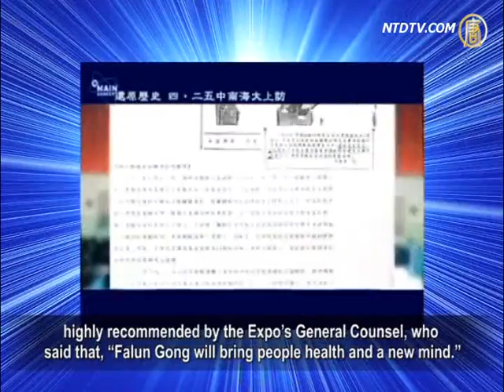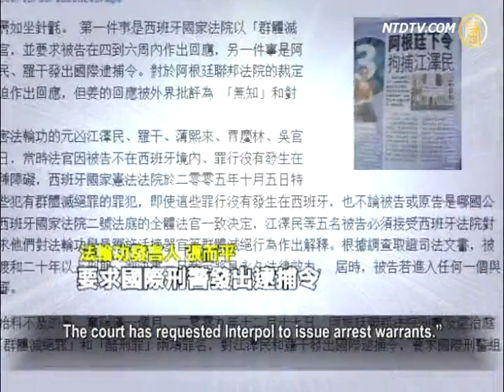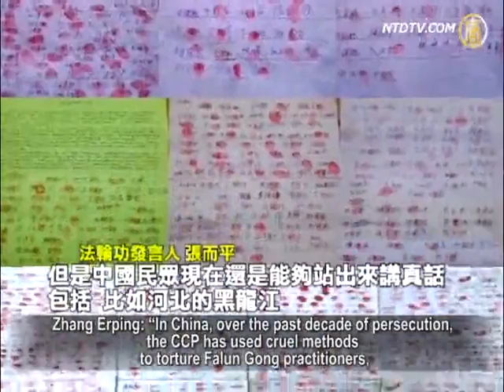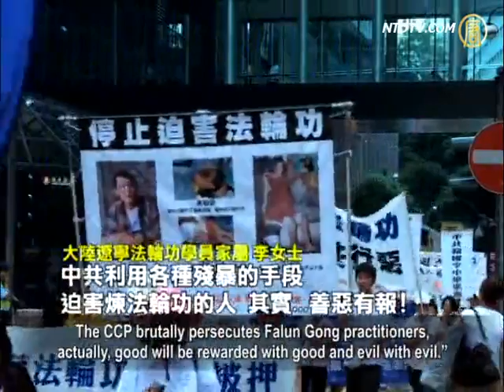Falun Dafa Spread Globally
May 13 is World Falun Dafa Day, the same day
Falun Dafa was first introduced in the public.
It is also Falun Dafa founder Mr. Li Hongzhi's birthday.

Falun Dafa practitioners held global events to show
their gratitude to Mr. Li Hongzhi's teaching.
Many well-known politicians also sent their greetings.

In the Mainland China, "Celebrate World Falun Dafa Day"
banners can be seen in many places.
"Global Celebration of the 21st Anniversary of Falun Dafa's
Introduction to the Public" posters were also on display. Let take a look.

Beginning in 2000, in order to give thanks to Mr. Li Hongzhi
imparting Falun Dafa to the public and
celebrating Mr. Li's birthday, the Global Falun Dafa Association
designates May 13th  as World Falun Dafa Day every year.

Master Li Hongzhi began teaching Falun Gong
in Changchun City on his birthday in 1992.
In the same year at the Oriental Health Expo in Beijing,
Mr. Li not only received awards and honors, but was also
highly recommended by the Expo's General Counsel, who
said that, "Falun Gong will bring people health and a new mind."

Sources said that over several years, every person in Beijing
had heard about Falun Gong.
An official survey shows that, by early 1999, there were
100 million people from different walks of life practicing Falun Gong.
According to publication house's recording, at least
100 million people in China owned the book, Zhuan Falun.

Due to the number of people practicing Falun Gong
had reached 100 million, Jiang Zemin, former head
of the Chinese Communist Party (CCP), was jealous that
this number exceeded CCP members.
Thus he ordered suppression of Falun Gong.

In July 20, 1999, Jiang launched the persecution
of Falun Gong practitioners.

In China, there was no freedom to practice Falun Gong
after the persecution began.
However, Falun Gong flourished
and spread to over 120 countries.
Falun Gong also received many proclamations and support
by the governments in the world.

In China, Falun Gong practitioners risk their life to expose
the truth of the CCP's persecution.

Ms Xu, resident in Jinzhou City, Liaoning Province:
"I remember that banners were hung in front of the building where I lived.
I put up my thumb at that time.
It happens very often.
Once, when I lived in Beijing, I saw a very big banner
was hung over the road."

Zhang Erping, Falun Gong spokesman: "You may notice that
now in China, many Falun Gong banners, flyers and posters have appeared.
Many people received Falun Gong materials
in their letterbox.
Recently, Argentine court resumed their lawsuit toward
Jiang Zemin and his allies.
The court has requested Interpol to issue arrest warrants."

Mr. Zhu, resident in Ma'anshan City, Anhui Province:
"The international law was set and based on human value.
Jiang Zemin, his faction and Lu Gan are against humanity.
They should be sued."

Zhang Erping said that Chinese people and the international
society supports Falun Gong.
They play the biggest role in the anti-persecution campaign
that Falun Gong practitioners launched.

Zhang Erping: "In China, over the past decade of persecution,
the CCP has used cruel methods to torture Falun Gong practitioners,
including stealing live organs, sending females
to Masanjia Labor Camp and to detention centers.
Different methods were used to torture them.

However, now the Chinese people dare to stand out
and speak the truth.
For example, in Hebei and Heilongjiang provinces,
people pressed their fingerprints to help Falun Gong practitioners seek justice."

On World Falun Dafa Day every year, Falun Gong
practitioners worldwide, including in Mainland China,
posted poems and cards online to show their greetings
and appreciation to Master Li Hongzhi.
Some Chinese people and Falun Gong practitioners' family
members also expressed their respects to Master Li.

Mr. Zhu: "Falun Dafa is really good! It can push forward
essence of Chinese traditional culture. I know about it."

Mrs. Li, family member of Falun Gong practitioner
in Liaoning Province: "Now many people know the truth of Falun Gong
because Falun Gong practitioners are required to be good
persons following the principle of Truthfulness, Compassion and Tolerance.
The CCP brutally persecutes Falun Gong practitioners,
actually, good will be rewarded with good and evil with evil."
We hope the CCP will stop the persecution of Falun Gong,
anyone who did evil deeds will be punished."

Mr. Zhu advises CCP officials who followed Jiang's
faction to persecute Falun Gong,
to stop persecuting Falun Gong and quit the CCP
in order to leave themselves a way out.